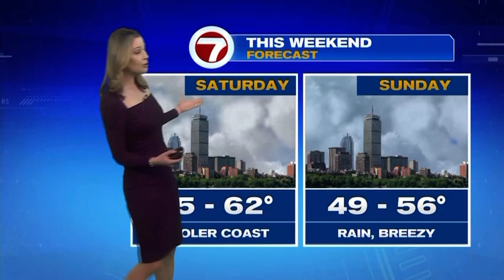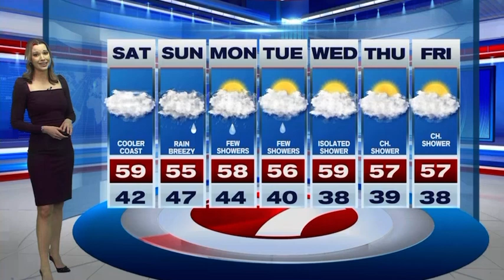Melanie Black’s Earth Day Forecast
Meteorologist Melanie Black gives the forecast for Southern New England on Saturday, April 22nd.